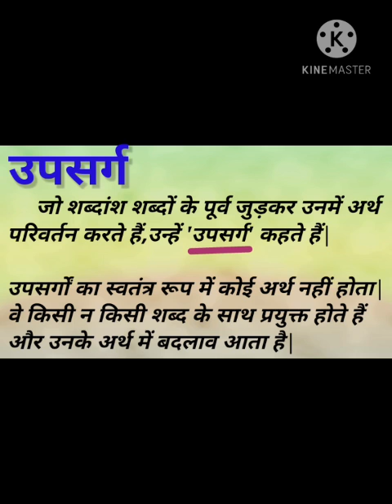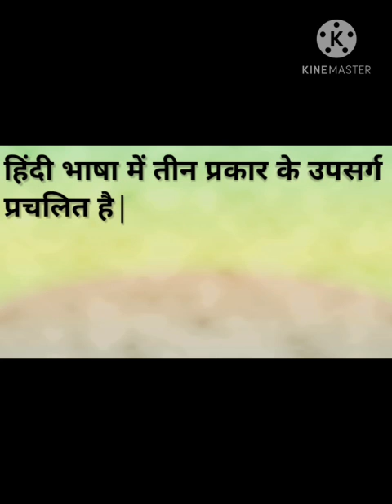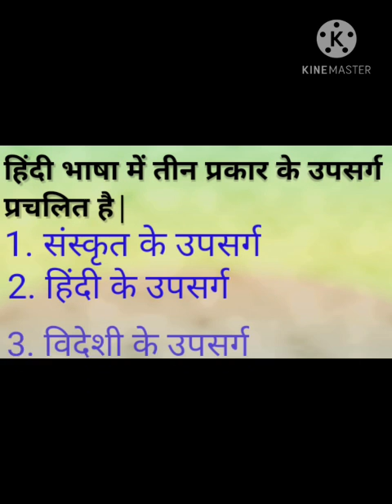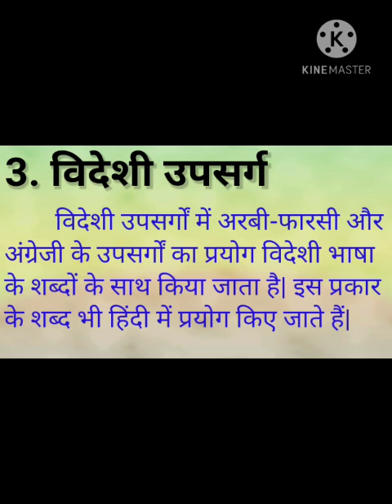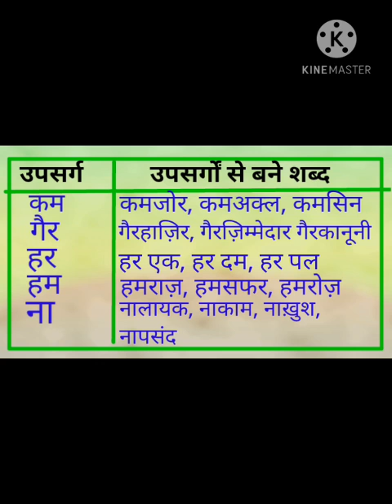कक्षा : सातवीं .विषय : हिन्दी व्याकरण. उपसर्ग और प्रत्यय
video on उपसर्ग और प्रत्यय